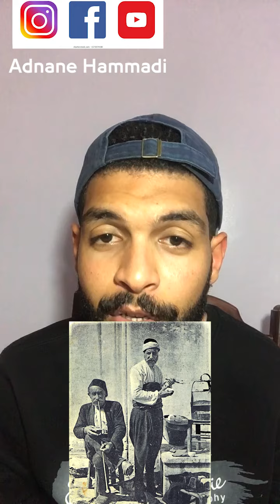تاريخ القهوة وأصل تسميتها وفين كان أول فنجان و أول مقهى في العالم